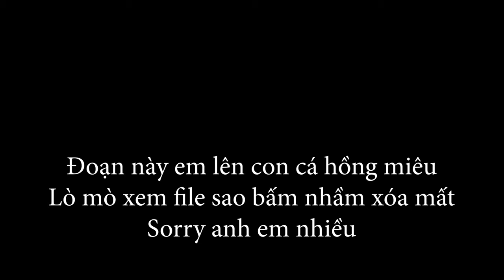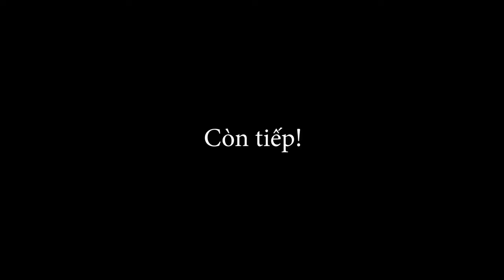Ngày mưa tầm tả dính 2 em Hồng Miêu to chà bá! BAKE KUJIRA/Fishing Blog 65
BAKE KUJIRA/Fishing Blog 65: Ngày mưa tầm tả dính 2 em Hồng Miêu to chà bá!